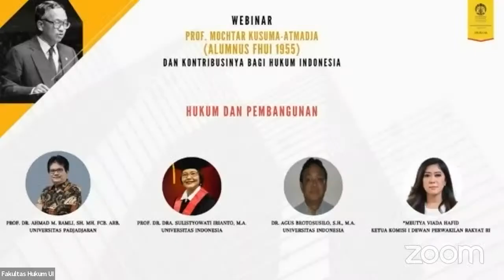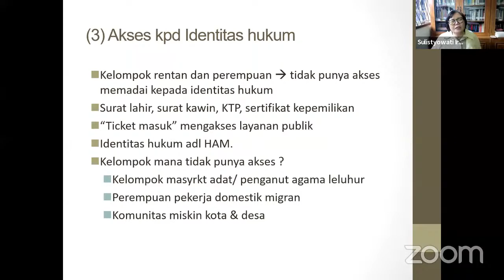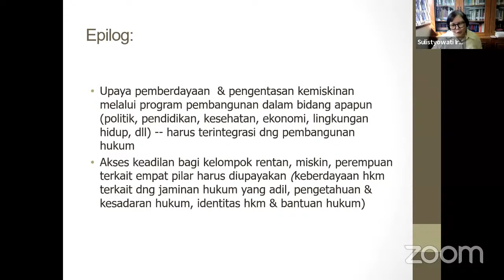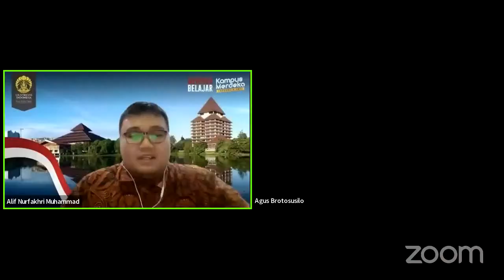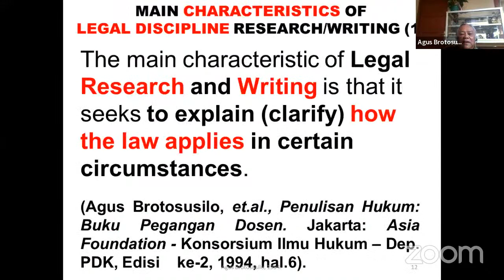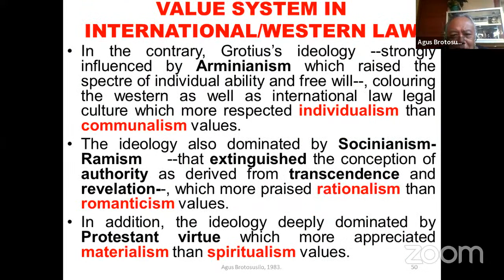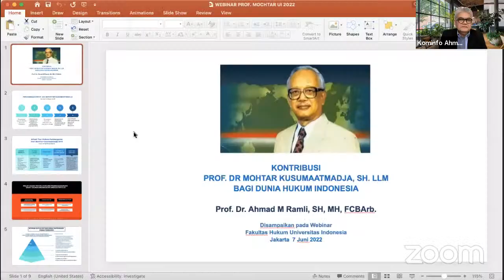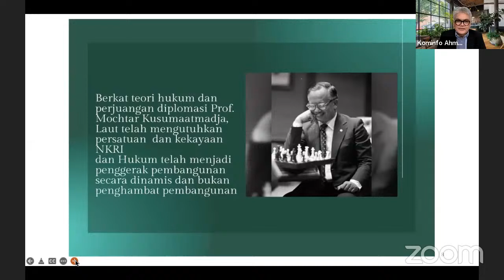Hukum dan Pembangunan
Webinar Prof. Mochtar Kusuma-atmadja dan Kontribusinya bagi Hukum Indonesia